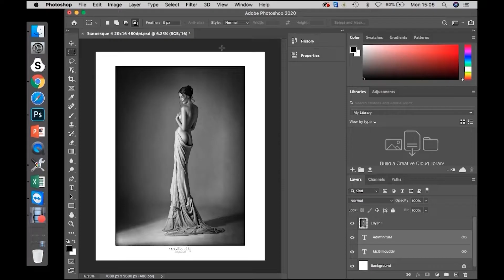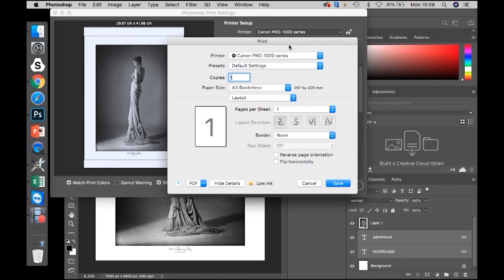Permajet Imprimer Photoshop Mac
Mac & Photoshop

Si ce n'est pas déjà sélectionné, cochez la case « Afficher plus d'options ».
Sélectionnez « Gestion de la couleur » Dans espace source, cochez l'option « Document ».Dans espace d’impressions, sélectionnez votre profil ICC
Sélectionnez le mode de rendu « perception ». Il s’agit de la meilleure option pour avoir des tirages photographiques avec bonne saturation et un bon rendu de détail dans les ombres.Les couleurs hors gamut sont remappés largement aux couleurs imprimables afin de conserver l'ensemble des couleurs et le contraste.

N.B : Le mode Colorimétrie relative est plus utilisé pour les imprimantes d'épreuvage. Cette option est la plus précise pour les couleurs directement imprimables, mais les couleurs hors gamut sont plus dégradées lors de leur remappage vers couleurs imprimables.

Cochez ''Compensation du point noir,'' et cliquez sur Imprimer.
Sélectionnez Imprimer
Sélectionnez l’imprimante que vous souhaitez utiliser.
Si vous n’avez pas imprimé récemment ou enregistrer des paramètres ne tenez pas compte du menu déroulant Préréglages Standard
Cliquez sur le menu déroulant copie et page, puis recherchez et sélectionnez « configuration imprimante »
Dans cette fenêtre, changez le Type de support pour qu’il corresponde à celui indiqué dans le profil. (Présent dans le profil nom).
Dans la section Mode, sélectionnez AvancéSélectionnez la qualité d'impression « Qualité » (1440dpi)
Désactiver la vitesse rapide
Retournez au menu déroulant qui affiche « configuration imprimante » et sélectionnez cette fois « Gestion de la couleur ».
En gestion de la couleur sélectionnez « Désactivé » (pas de calibration)
Maintenant vous êtes prêt à imprimer. Vous pouvez enregistrer les paramètres ( Il seront sélectionnables dès le début à l'avenir)